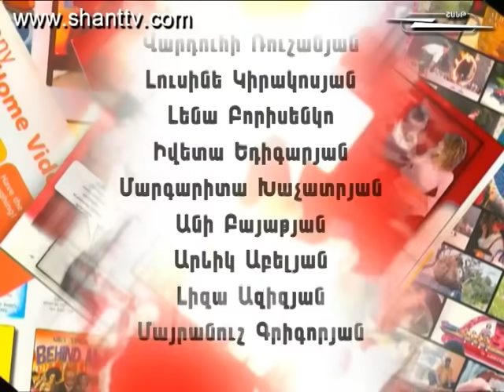Vervaracner - Վերվարածներն ընտանիքում - 2 season - 148 series